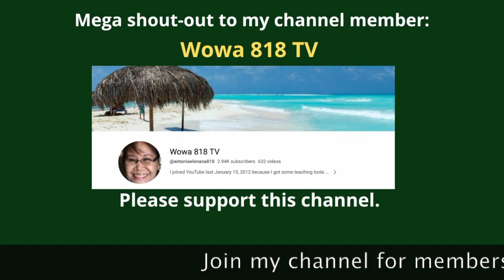Our 10-Day Rhine River Cruise (Part 1)